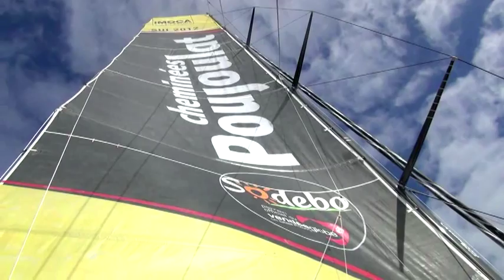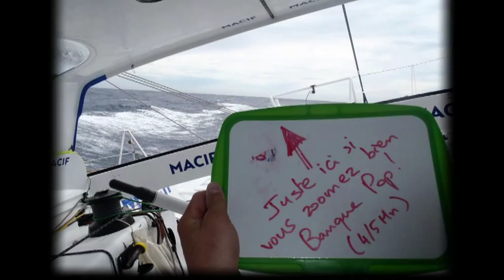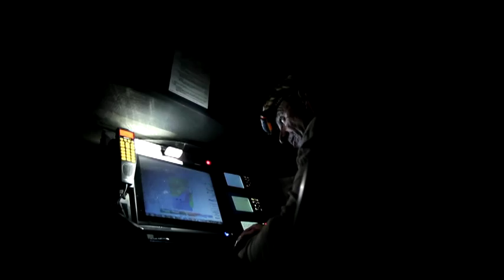Vendée Globe - Week 5 Highlights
Here are the video highlights of the fifth week of the 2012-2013 Vendée Globe with the fight between Armel Le Cléac'h and François Gabart, the latter's new records and Bernard Stamm's repairs to both his boat and his tooth.